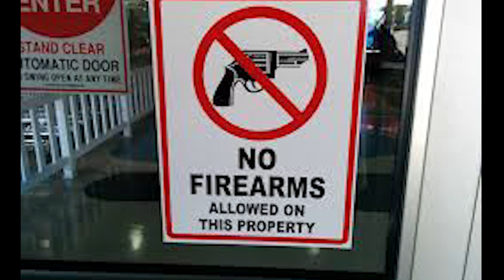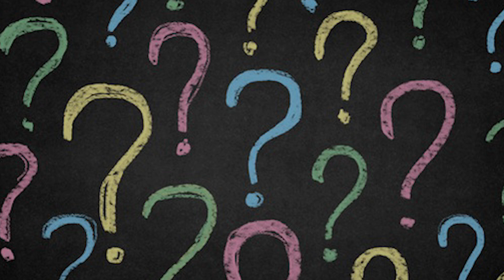COLAPSO POLÍTICO EN WASHINGTON!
¿Qué opinas de esta tensa situación?